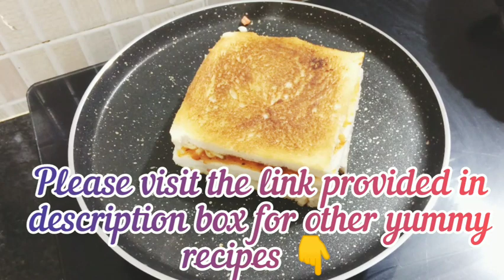Triple Layer Cheese Sandwich | Yummy Bread Sandwich | Pizza Sandwich